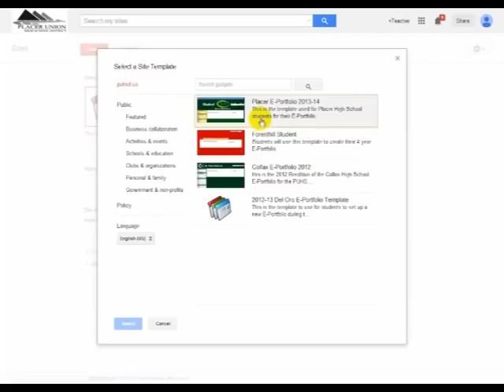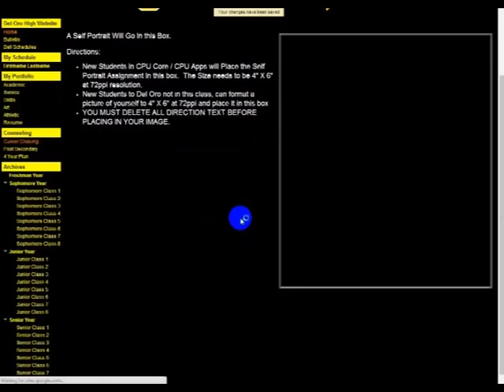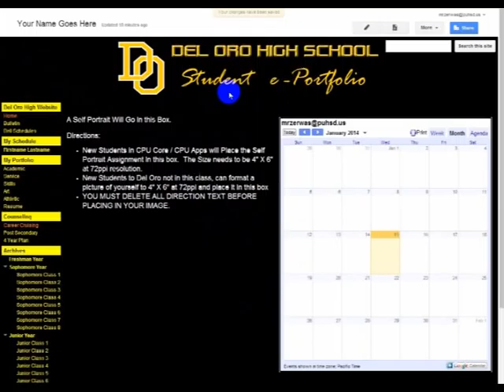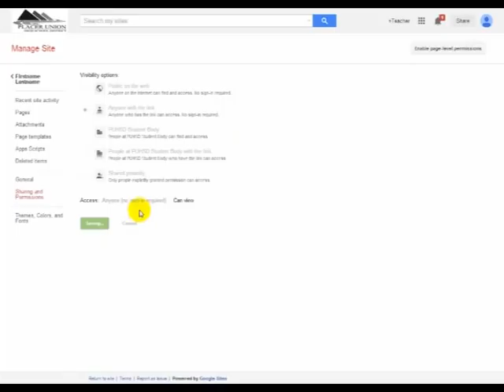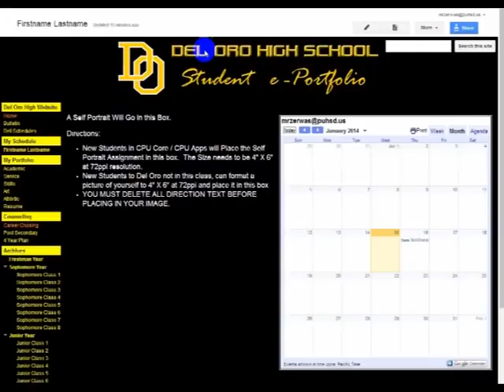Del Oro High School E Portfolio Initial Setup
Here's a quick demo that will show you how to use the school wide template to setup your Del Oro High School E-portfolio.